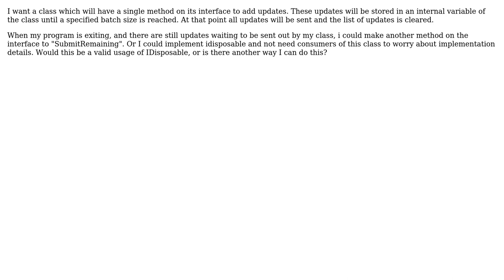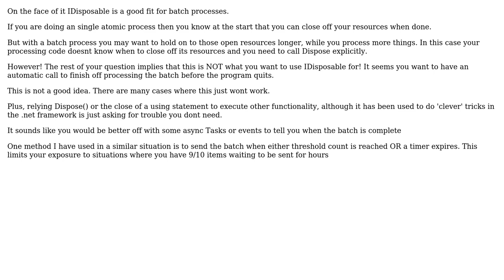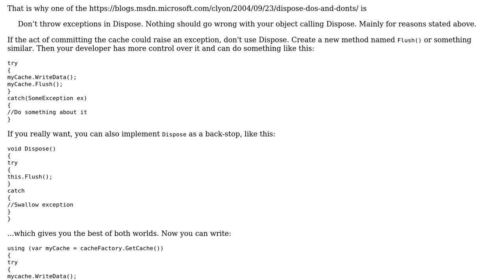Would it be bad design to use IDisposable on a class which handles batch updates?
Software Engineering: Would it be bad design to use IDisposable on a class which handles batch updates?

With thanks & praise to God, and with thanks to the many people who have made this project possible! | Content (except music & images) licensed under CC BY-SA | Music | Images & others | With thanks to user Zach user Robert Harvey user John Wu user Ewan and the Stack Exchange Network Trademarks are property of their respective owners. You are responsible for your own actions.